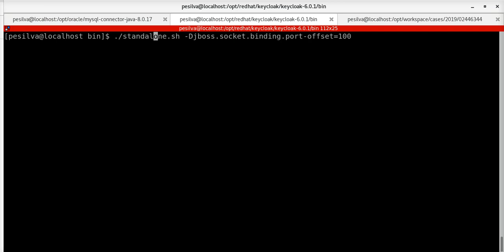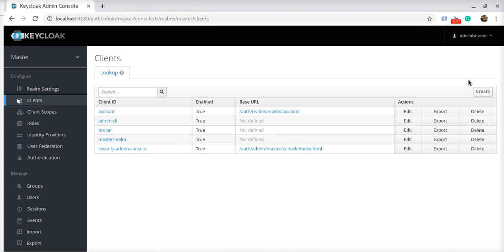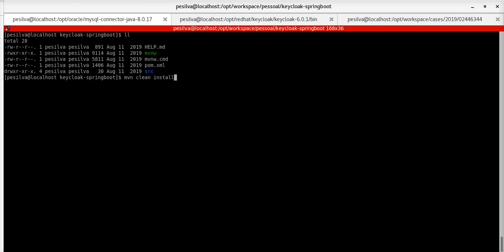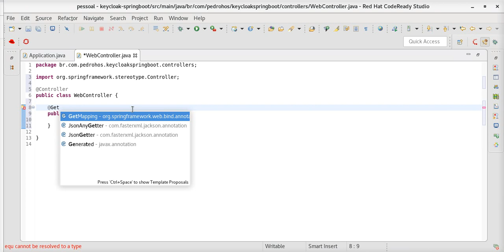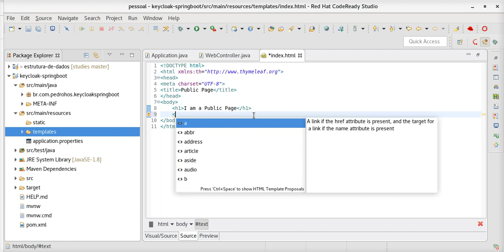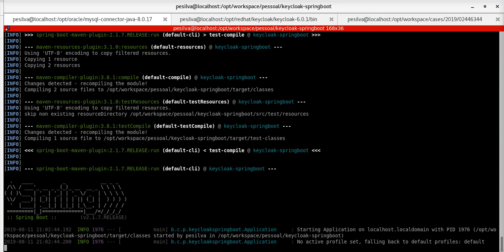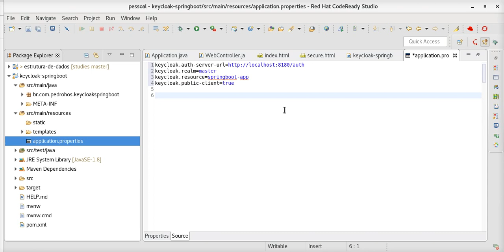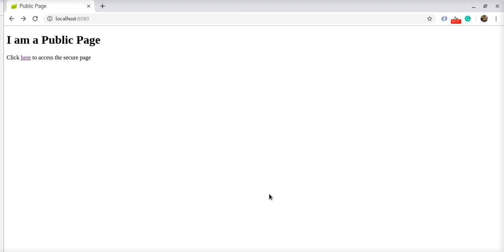06 - Keycloak com Spring boot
Nesse tutorial criamos um projeto spring boot do zero e adicionamos segurança nele utilizando o Keycloak